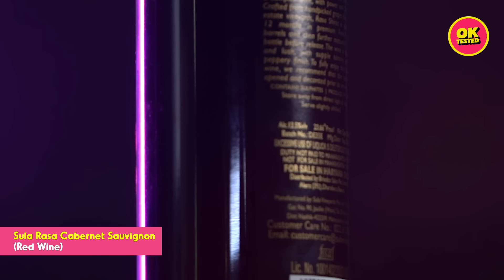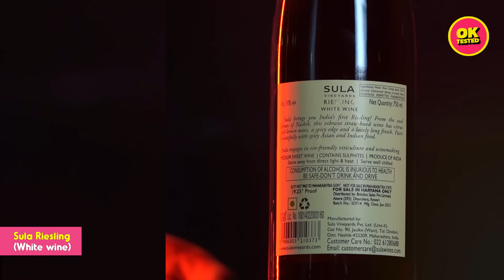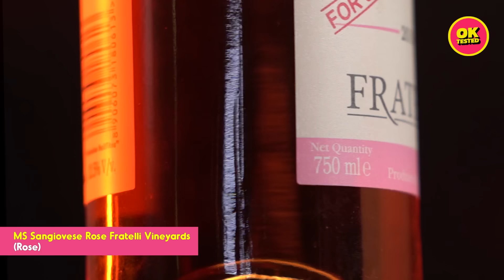We Tried India's Best Wines | Ok Tested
Shaam hai, jam hai aur humare OK Tested ke connoisseurs bhi taiyar hain. This time for a twist, we decided to take the classier road and had our anchors taste some of India's best wines for the first time in the history of OK Tested. Red wine, White wine, Rosé wine, or Sparkling wine, which one of these do you think they liked the most? Check out the video to find out!